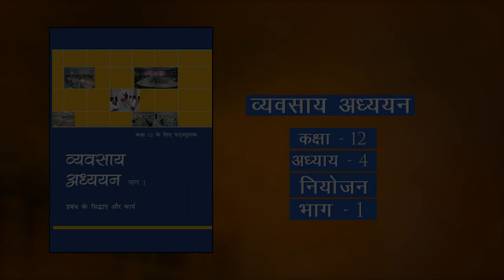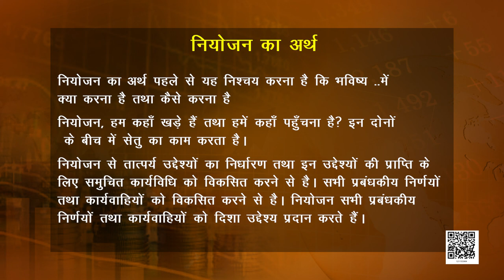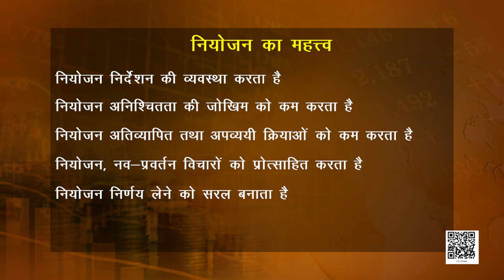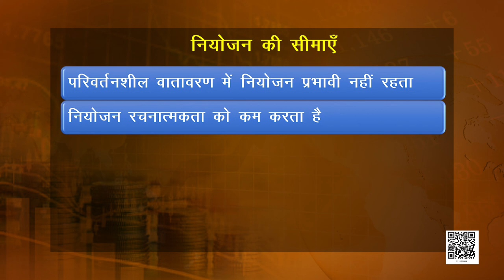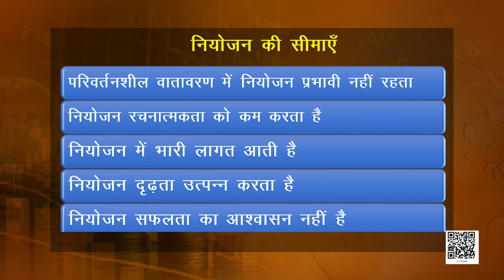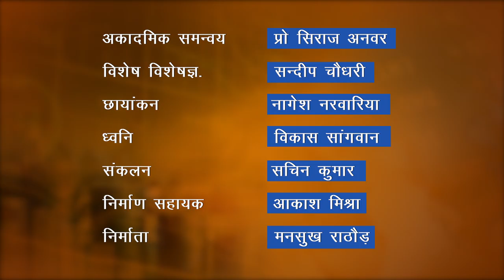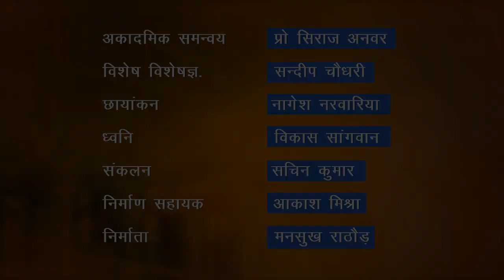Class 12 व्यवसाय अध्ययन : पाठ 4. नियोजन - भाग 1